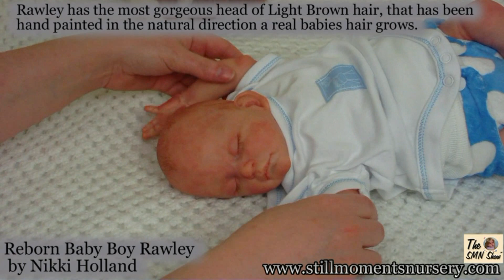Reborn Baby Boy Rawley by Nikki Holland - The SMN Show 15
The SMN Show 15 - Reborn Baby Boy Rawley by Nikki Holland

Rawley is such a gorgeous little guy who will just cradle into your arms.
He is weighted just like a sleeping baby should feel, so supporting the head is a must.

 Reborn Birth Date  : 25  September 2010
Length  : 18"
Weight  : 4 lb 7oz
Doll Kit  :   Adam by Sandie McAslan
Limbs  :   3/4 arms / 3/4  legs
Body  :  Jointed doe sued body
Hair Color  : Light Brown
Hair Type  : Hand Painted
Eye Color  : Nil
Eye Type  : Nil
Eye lashes  : Yes
Eye brows  :  Yes
Lips  :  Natural Pink / slight gloss sealer
Paints Used  :  Genesis Heat set paints
Weighting Materials  :  Glass beads - Soft Stuffing
Complexion Type  :  Caucasian Skin Coloring / Newborn Mottling / Subtle Veining
Belly Plate  : Yes - anatomically correct boy
Nails  :  Full Manicure and Pedicure plus moons

What is The SMN Show? - The show is a wide collection of presentations made by the Still Moments Nursery team for your viewing pleasure. We will be covering most areas of reborning from Tutorials, LIVE Webcam shows, Pictures shows, Doll shows and lots more.